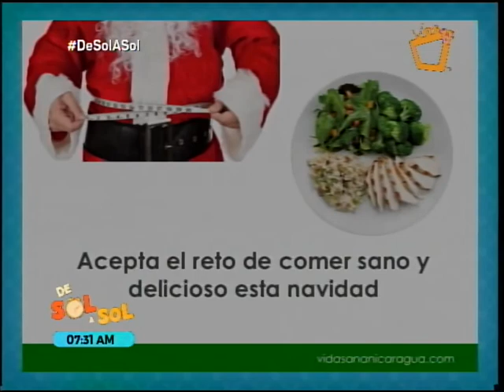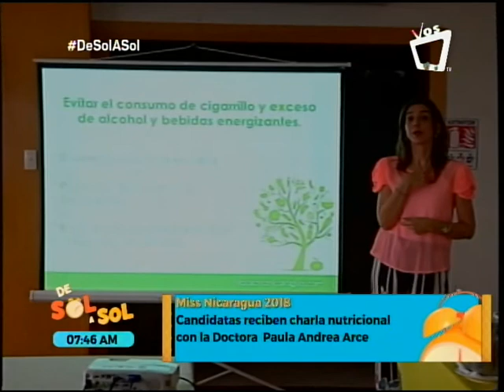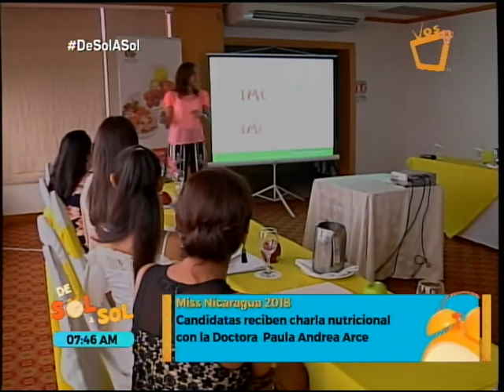Cómo balancear el platillo navideño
En este segmento de la doctora Paula Andrea Arce nos explica cómo podemos armar nuestro platillo de Navidad para que sea balanceado y saludable.